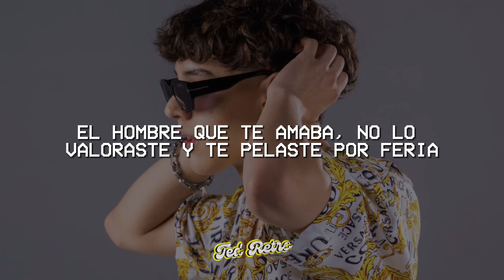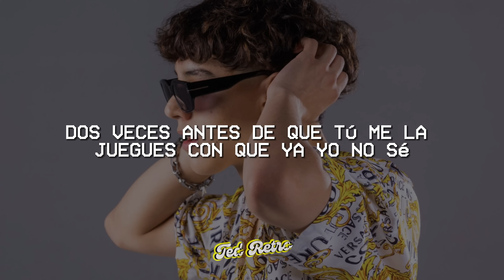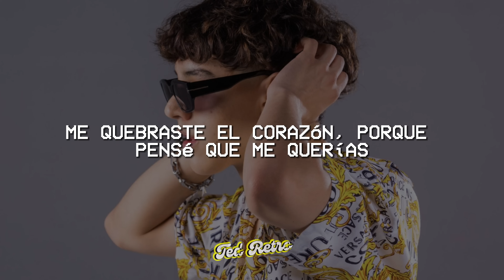Xavi - La Victima (Letra/Lyrics)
♫ Xavi - La Victima

(Letra/Lyrics):

Ya pensé
Dos veces antes de que tú me la juegues
Con que ya yo no sé
No te hagas la víctima
Tú sabes claramente lo que hiciste
Cometimos errores
Pero esta vez no vuelvo
Porque te pasas de lanza
Y nunca fue
Bastante para que tú te calmaras
En la puteada y ver
El hombre que te amaba no lo valoraste
Y te pelaste por feria
Ahora quieres buscarme
Pero yo ya no puedo
Porque ando por todas partes
Y AMG en mi caravana con toda la plebada
Fui pa' la privada aquella
Quise empedarme para no pensarte
Resultaste estar allí
En medio de otros brazos
Y yo pensé que me querías
Y otra vez con tus mentira-a-a-a-as
La víctima
Ya pensé
Cometimos errores
Y de una vez
Agarra tus cosas, pélate a la verga
No quiero volverte a ver
Y vive esa vida que tanto querías
Malagradecida eres
Me quebraste el corazón
Porque pensé que me querías